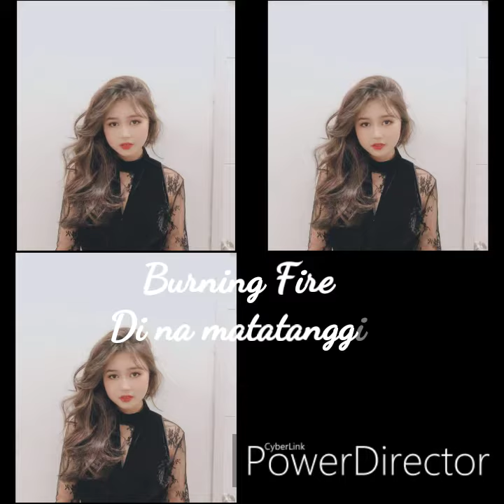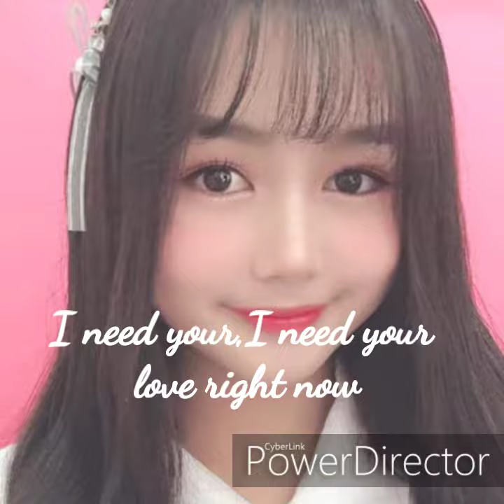MNL48 Aly (Alab)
I just want to show how the song fits to our baby center :)
SB19/MNL48 - Stan Ppop Group .